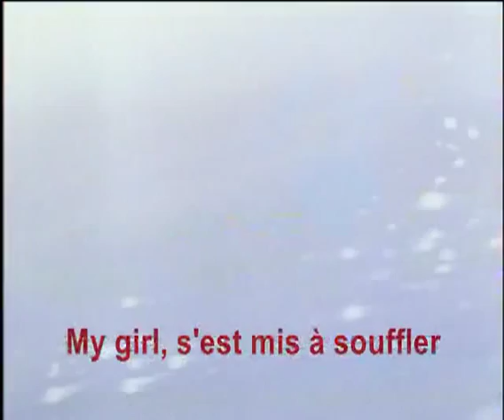AMV Hiroaki Serizawa - Kaze no Message (Tatsuya Theme) (TOUCH タッチ) LYRICS VOSTFR